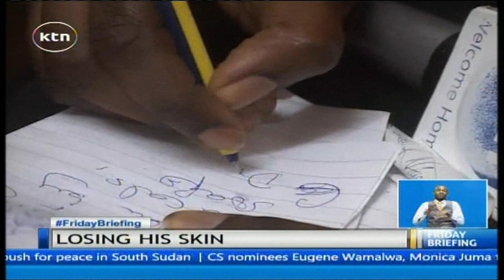The Presenter Contestant Richard Onyango reads News on KTN